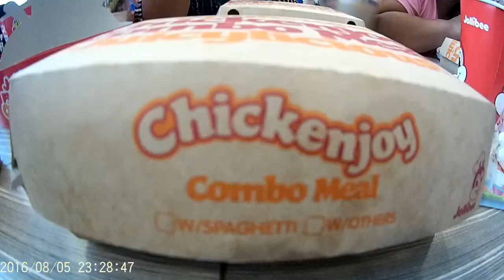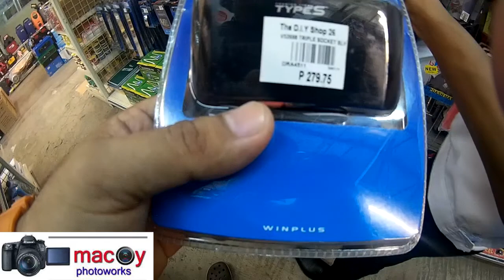SABADO VLOG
SABADO VLOG :) ‪#‎Raphasbirthday‬ ‪#‎Nissanz350‬ ‪#‎GuntingMaster‬ ‪#‎Sunstarmallstacruz‬ ‪#‎Jollibee‬ ‪#‎vlogging‬